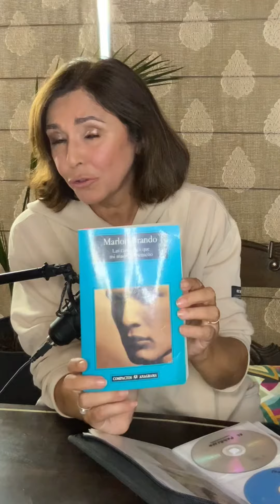Marlon Brandon | Isabel Gemio Next TV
20 años sin Brando. Mi recuerdo no envejece.
No soy mitómana, pero él rompió mis esquemas.
Llegué a ponerle Brando a mi perro, grande y bello como él.

De vez en cuando vuelvo a alguna de sus películas. Este verano pienso volver a ver: El rostro impenetrable, la única que dirigió. Piel de serpiente, con Anna Magnani. El baile de los malditos y, Dos seductores, que protagonizó con David Niven. Porque apenas las recuerdo a pesar de haberlas visto hace tiempo.

¿Qué películas de él has visto? ¿O volverías a ver?
¿Tienes mitos? Has sentido pasión por alguien que solo conoces por su obra?
Os leo.

 ¡Deseando leer vuestros comentarios!

Si te ha gustado este vídeo, NO TE PIERDAS LAS ENTREVISTAS A:
➡XXXXXXXXXXXXXXXXXX
➡XXXXXXXXXXXXXXXXXXXXXX